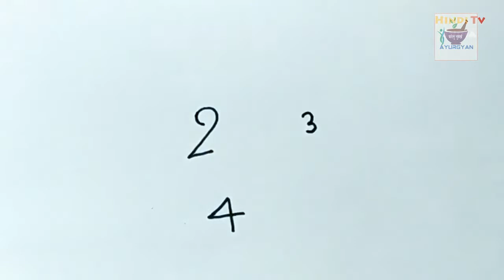मोर बनाने का बहुत ही आसान तरीका ! How to draw peacock Hindi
is video me aaj hum seekhenge ki aap Peacock ki drawing aasani se kaise bana sakte hai, drawing banane ke bohot hi aasan tarike is video me hum batane wale hai.